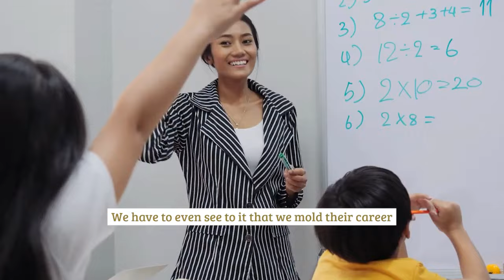How Teachers Can Better Connect with Students Today I Ft. Subhashini Naikar Nair | In a Swank Way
The dynamics of the teacher-student relationship have evolved. Our guest shares crucial strategies for how teachers and parents can guide young generations toward progress.

Check out in a swank way on other platforms -

For Amazon Music: